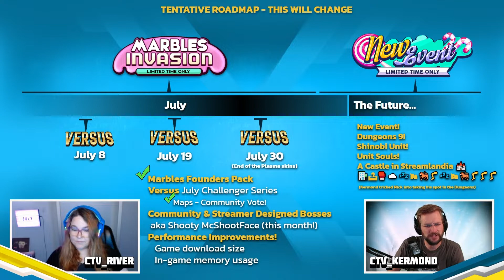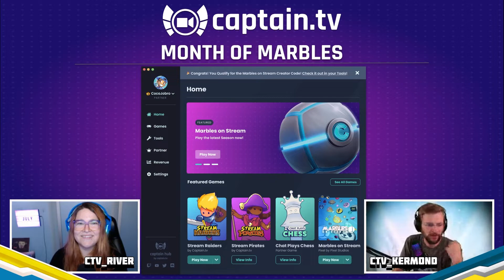Stream Raiders | Dev Stream Recap! (From 7/1/22)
In case you missed us, here’s a recap of our last Dev Stream on Twitch. Watch to see what we're working on and what we have planned for the future!